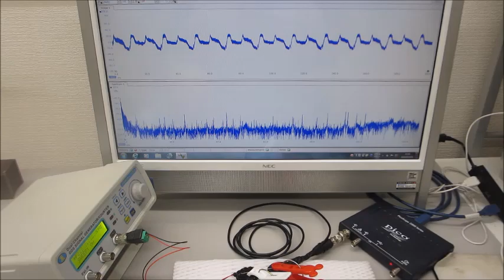－－オリジナル超音波システム－－（超音波の非線形現象をコントロールする技術）